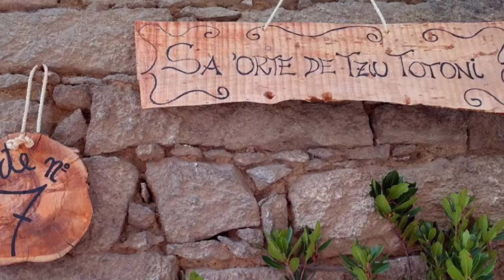Ajò in pullman a... Olzai per Autunno in Barbagia